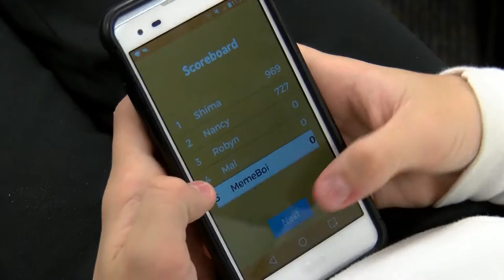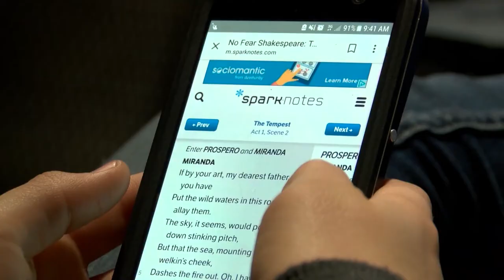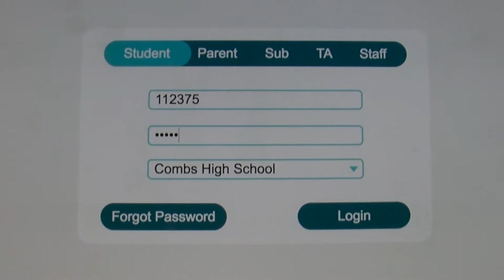The Rundown 2018 - January